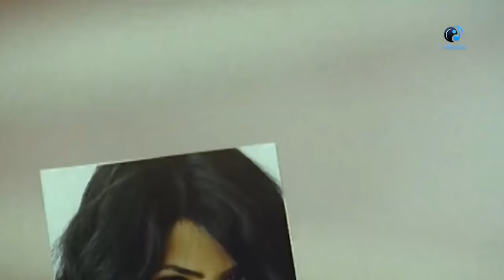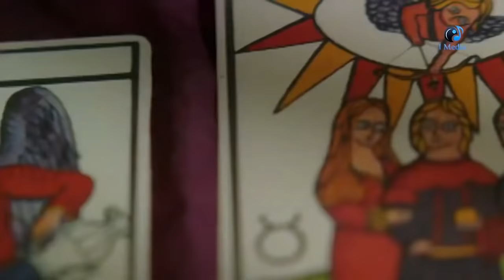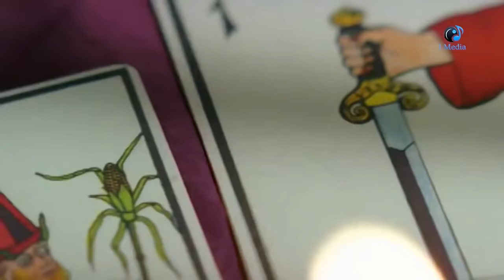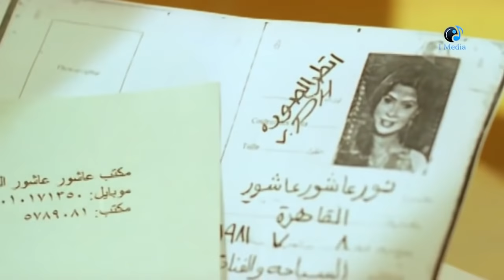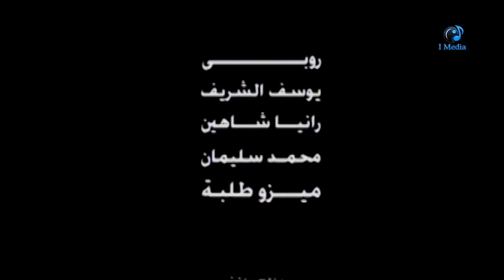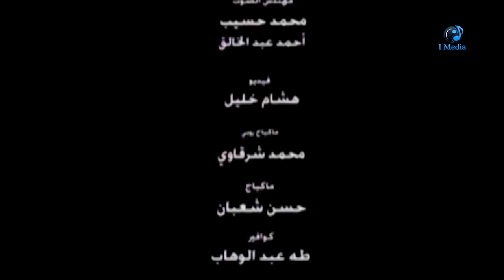Saba'a Warkat Kotshena - Movie- (روبى و النجم يوسف الشريف و الفيلم الحصرى الممنوع (سبع ورقات كوتشينة